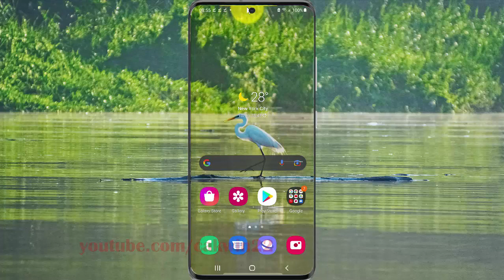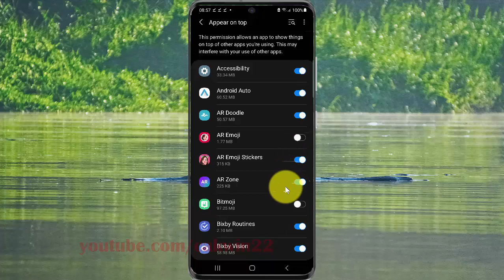How to allow or deny app to Appear on top in Samsung Galaxy S21, S21Plus, or S21 Ultra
This video show How to allow or deny app to Appear on top in Samsung Galaxy S21/S21+/S21 Ultra.  In this tutorial I use Samsung Galaxy S21+ SM-G996B/DS International version with Android 11